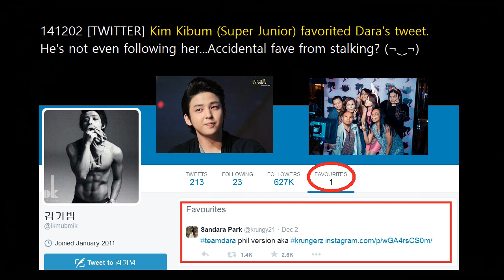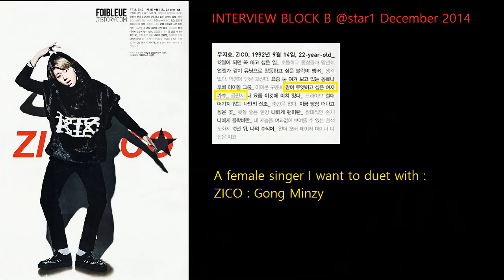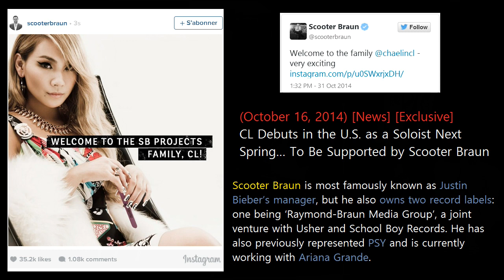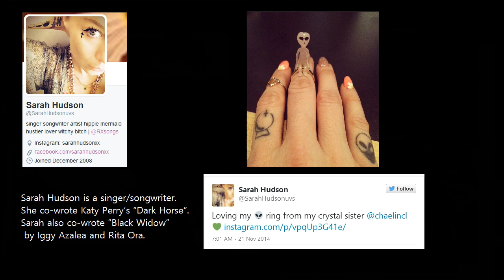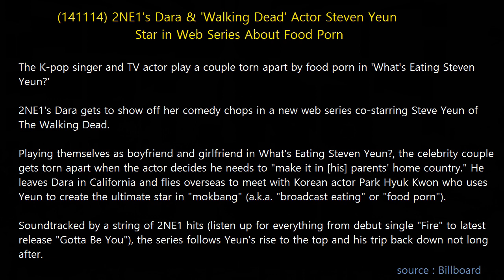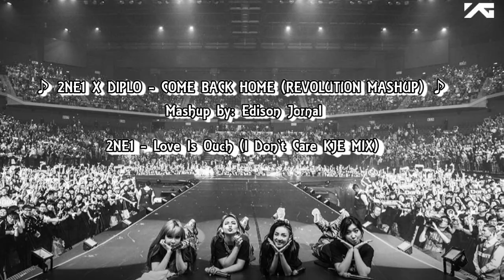All About 2NE1 (part 54)